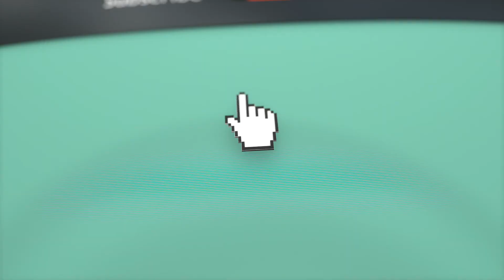easy Mutton curry recipe आसानी से बनाए मटन करी homemade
In India, mutton often refers to goat meat instead . It is cooked in numerous delicious ways. This simple, yet delicious version of goat curry or mutton curry is also easy to put together, and you can use goat meat . Goat curry is delicious served with plain rice, a salad, and raita.